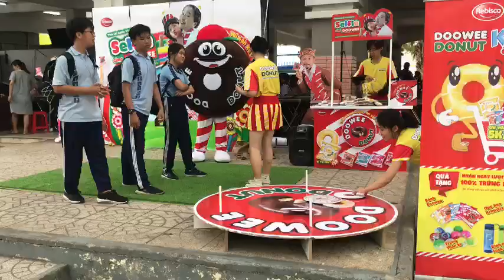Selfie Cùng Doowee, CMS, THCS Quang Trung 29 , Quận 4, TP HCM